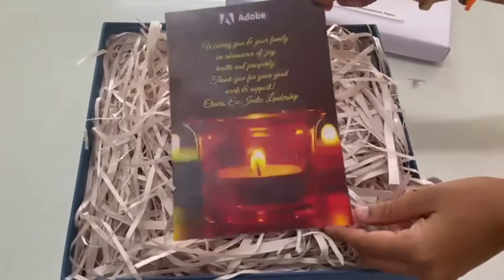Adobe - Diwali Gift Hamper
This beautiful gift hamper was crafted for Adobe for gifting it to their employees on the occasion of Diwali.